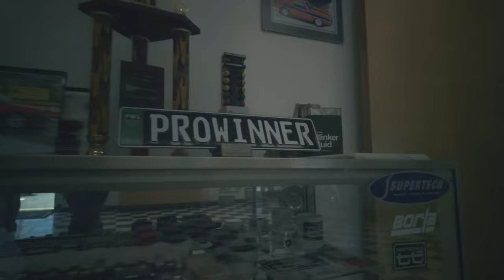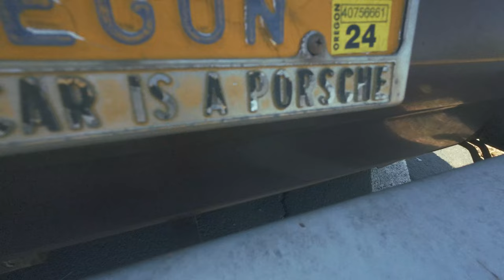Techtonics Tuning 2024, Annual Picnic and VW Show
Re-posting for technical issues

2024 Techtonics Tuning annual picnic and VW and Audicar show at TT in Sheridan, Oregon. Including 2 guest videographers! It was another hot, hot day! Thanks to the TT crew for putting on another great show. Can't wait until next year!

Shot on DJI Osmo Pocket 3 and DJI Action 4 Cameras in 4k